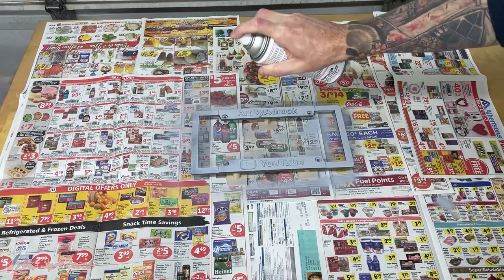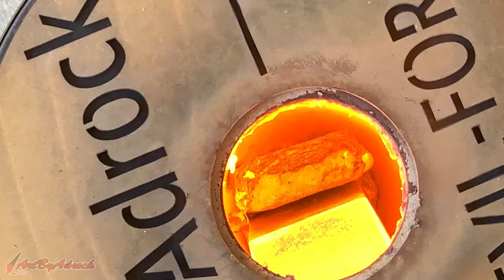Casting A Custom License Plate Frame - Simple Aluminum Metal Casting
In this video I will be casting a custom aluminum license plate frame from scrap metal. I made a 3D model of the design in a previous video and printed it in PLA plastic. I then made a mold of the frame using casting sand. I melted down some scrap aluminum ingots from when I melted my entire boat and poured the molten metal into the sand mold. I then sanded down the edges and painted the letters to make them stand out before placing the new frame on my car.

Polycast Filament

Wax Carving Pen

MERCHANDISE
Merchandise is available in my TeeSpring store as well.